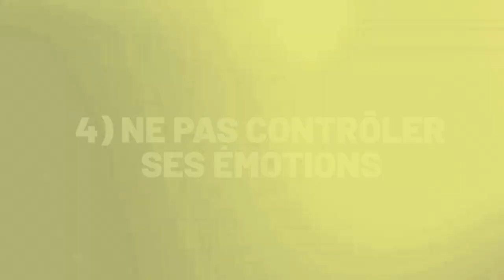Paris sportifs - 5 DEFAUTS qui te coûteront très cher !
Les paris sportifs sont une discipline qui demande des qualités psychologiques avant tout. Voici les défauts que tu dois éliminer pour réussir dans les paris sportifs.

BONUS

CONTACTER PHILIPPE